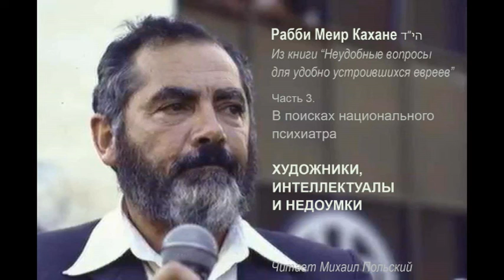гл 3(3). ХУДОЖНИКИ, ИНТЕЛЛЕКТУАЛЫ И НЕДОУМКИ \ Рабби М.Кахане הי"ד. Из книги "Неудобные вопросы ..."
км"А

Публикация данной аудиокниги осуществляется под лозунгом "Свободу Игалю Амиру!" (קמ"ע)

Часть 3(3).
ХУДОЖНИКИ, ИНТЕЛЛЕКТУАЛЫ И НЕДОУМКИ

Содержание

1) История заигрываний с террористом Салахом Таамри.

2) 05:48 "... Иегошуа Соболь, драматург из Театра еврейского самоубийства ..."

3) 14:13 "... В конце 1985 года пьеса "Эфраим возвращается в армию" была запрещена по той причине, что сравнивала израильское правление в Иудее и Самарии с режимом нацистской Германии ..."

4) 18:08 "... К разряду наихудших мерзостей относится фильм 1984 года "За стенами", который был номинирован на голливудскую премию «Оскар» ..."

5) 27:06 "... Но остается вопрос: что заставляет людей искусства ненавидеть государство, народ и самих себя? ..."

6) 31:24 "... Вспомним Надию – еще один обязательный параграф для студентов, изучающих национальную психопатологию. ..."

7) 37:23 "... Несомненно, первое, что должна сделать любая
здравомыслящая национальная партия по приходу к власти, это избавиться от жуликов, разрушить всю левую государственную прессу ..."

8) 44:54 "... Арабские университеты растут как на дрожжах ..."

9) 51:54 "... понять мотивы либерального, прогрессивного и терпимого министерства образования, которое вводит в еврейскую среднюю школу книги и произведения арабских авторов – каждый из которых, естественно, антисионист и сторонник ООП ..."

10) 56:11 "... Государство Израиль выплачивает семьям террористов из Восточного Иерусалима, отбывающих длительные сроки заключения в израильских тюрьмах, компенсации по линии Национального института  страхования. ..."

11) 01:01:40 "... 3 апреля 1985 года Хаим Герцог стал первым президентом Израиля, посетившим арабское селение Ум-аль-Фахм.

12) 01:07:02 "... Ну и, конечно же, вопрос медленного овладения арабами Израилем с помощью денег. ..."

13) "... Израильское правительство позволяет ООП и арабским фондам субсидировать арабов территорий, одновременно освобождая их от налогов, необходимости получать разрешения и следовать правилам – всего того, что отягощает жизнь евреев. ..."

Предисловие чтеца

Имена, упоминающиеся в статье:

Салах Таамри, Аарон Барнеа, Амос Оз, Джейн Фонда,  Иегошуа Соболь, Отто Вейнингер, А. И. Вейнцвейг, Юсуф Абу-Варда,  Ицхак Леор, Йосеф Монди, Дэнни Ваксман, Иегуда